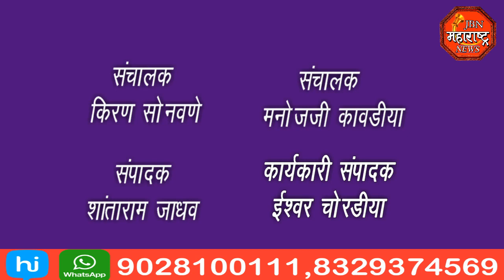jbn maharashtra news jalgaon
ग्रामपंचायत निवडणुकीच्या नामनिर्देशन पत्र छाननी व हरकती प्रसंगी थोडा फार वाद वगळता प्रकिया शांततेत पार पडली